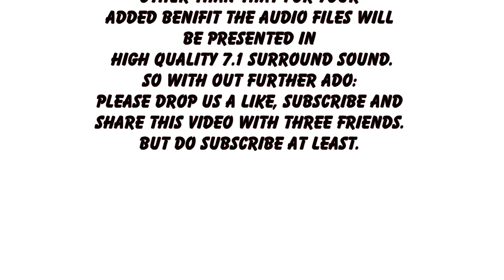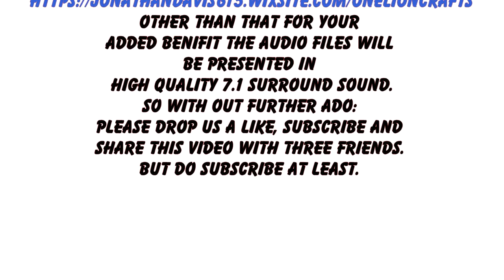Adventures In Midi Volume 1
Adventures In Midi Vol. 1

A collection of tracks created in Garage Band and developed with computer-generated music software.

02:54 1)
09:30 2)
11:50 3
16:30 4)
18:24 5)
21:24 6)
25:18 7)
27:20 8)
43:10 9)
46:20 10)
49:56 11)
54:30 12)
01:20:12 13)